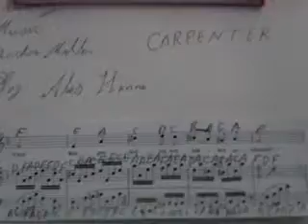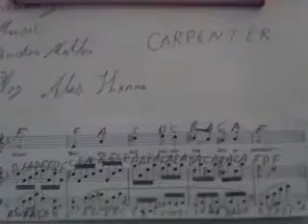GHANTHO .2875 Carpenter Various Music Play Alyas Hanna .